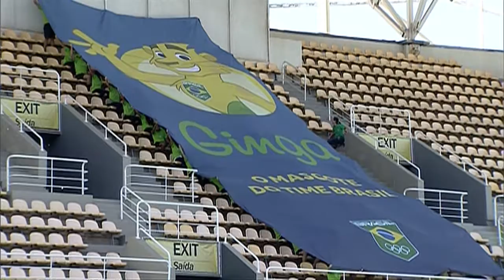COB apresenta mascote brasileiro dos Jogos Pan-Americanos de Toronto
NBR NOTÍCIAS - 23.06.15: A presidenta Dilma Rousseff participou, nesta terça-feira (23), das comemorações do Dia Olímpico, no Parque Aquático Maria Lenk, no Rio de Janeiro. A data marca o aniversário de fundação do COI, em 1894, e tem como objetivo promover o Movimento Olímpico em todo o mundo. Na ocasião, o Comitê Olímpico Brasileiro (COB) apresentou o Ginga, o mascote brasileiro dos Jogos Pan-Americanos de Toronto, que ocorrem entre os dias 10 e 26 de julho.